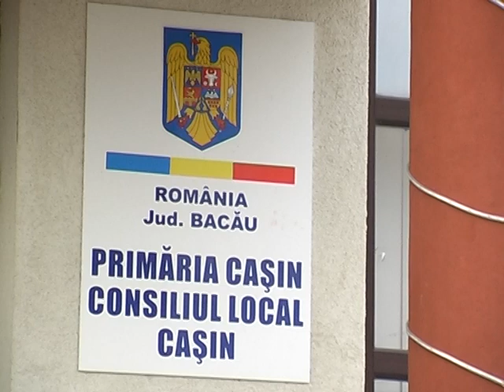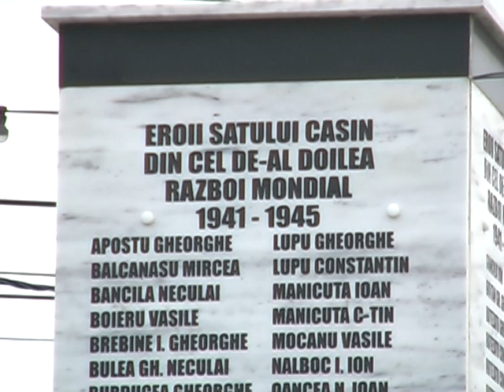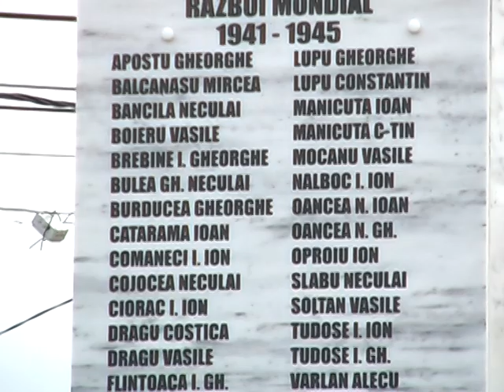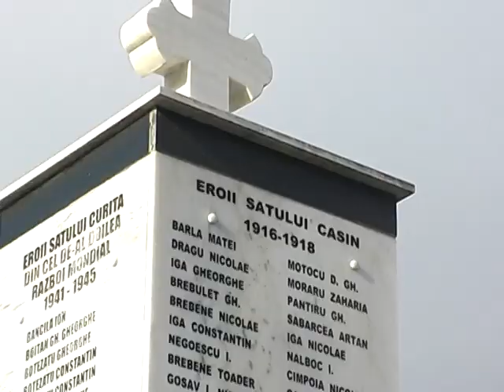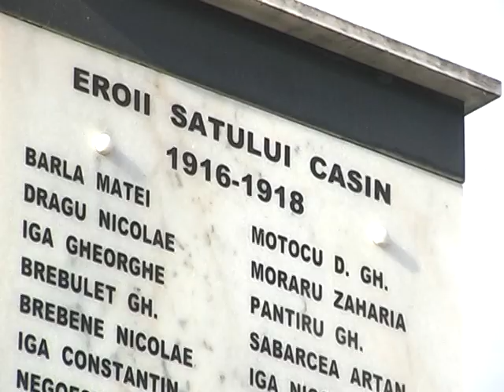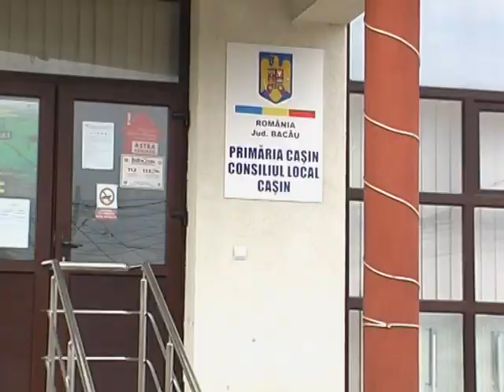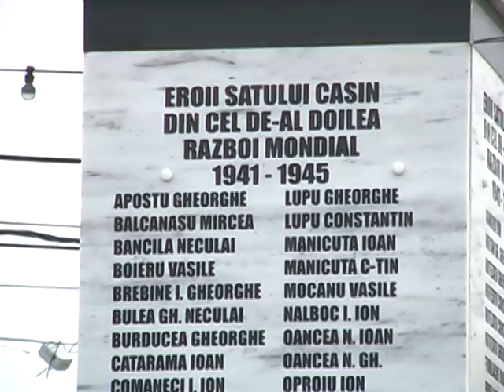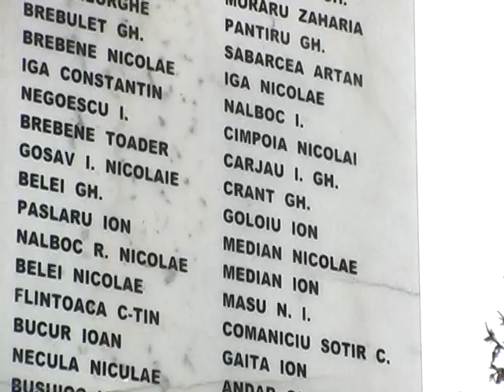LA CASIN Depunere Coroane de Flori ZIUA NATIONALA A ROMANIEI 1 DECEMBRIE FILMARE EXCLUSIV TV O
LA CASIN Depunere Coroane de Flori ZIUA NATIONALA A ROMANIEI 1 DECEMBRIE FILMARE EXCLUSIV TV ONESTI

Cu stimă,
echipa Exclusiv

Vizionare plăcută !